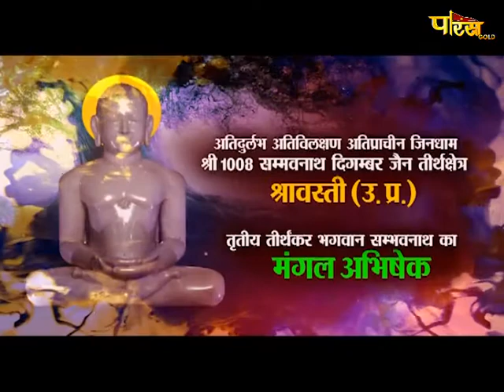Abhishek | तृतीय तीर्थंकर भगवान सम्भवनाथ का | मंगल अभिषेक | Shravasti U.P,श्रावस्ती |Date:- 26/09/20